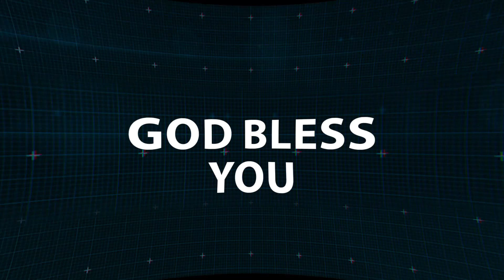ప్రభువు కంటే పరిచర్యను ఎక్కువగా ప్రేమిస్తున్నావా? Telugu Christian Messages - సత్య నివాస్, FJCC,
ప్రభువు కంటే పరిచర్యను ఎక్కువగా ప్రేమిస్తున్నావా? Telugu Christian Short Messages - సత్య నివాస్, FJCC,David Varma

Telugu Christian Short Messages By Bro.- సత్య నివాస్, FJCC
Post-Production - 4Frames Production Company,Hyd

ఎఫేసు సంఘం సకల శుభ లక్షణాలు కలిగి ఉన్న సంఘం. ఎంతగానో పరిచర్య లో కష్టపడే సంఘం. కానీ మొదట ప్రభువు పై ఉన్న ప్రేమను ఒదిలిపెట్టిన సంఘం. ప్రభువు కంటే పరుచర్యను ఎక్కువ ప్రేమించిన సంఘం. మనం కూడా అలానే ఉన్నామేమో... పరీక్షించు కుందాము!

Telugu Christian Messages, New Telugu Christian Messages,
latest christian songs 2018 Latest Telugu Christian Songs 2017